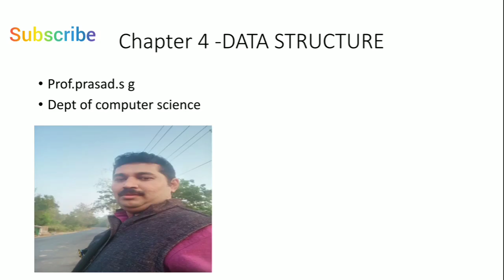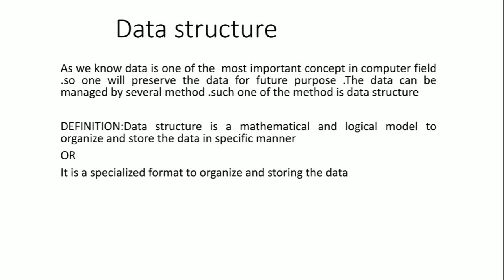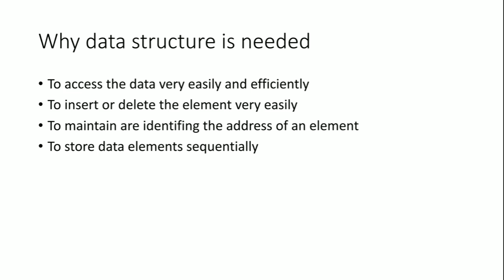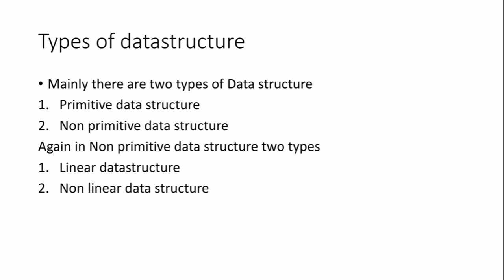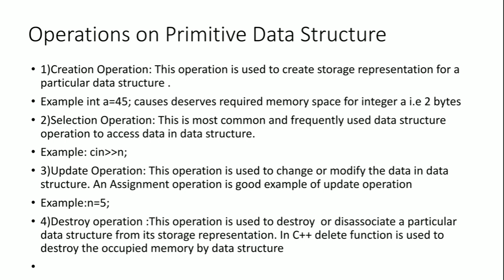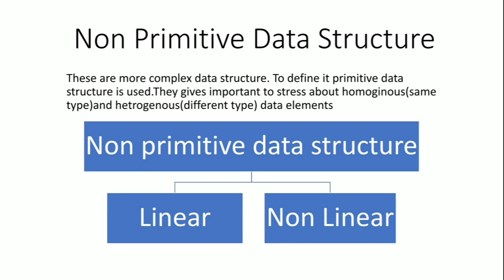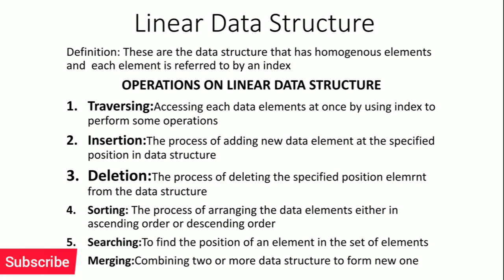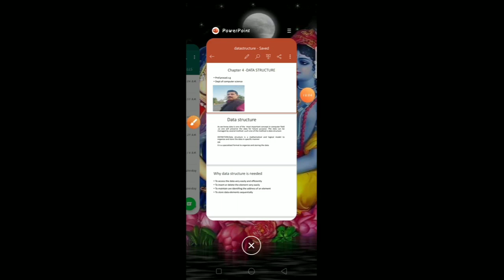2nd PUC Computer Science || Chapter-4 || Data Structure || By Prof. Prasad S.G.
2nd PUC Computer Science